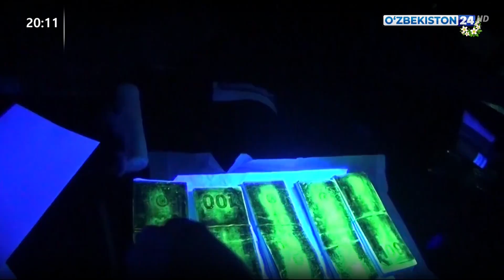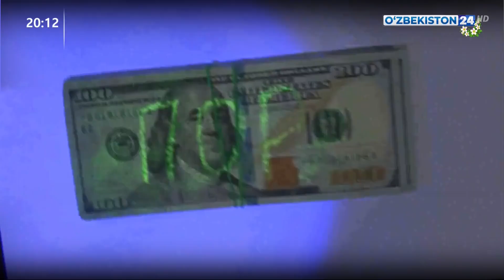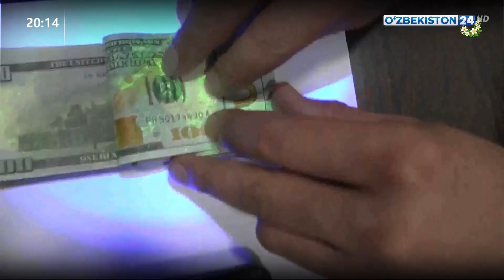Пресечение фактов, связанных с незаконной продажей земель